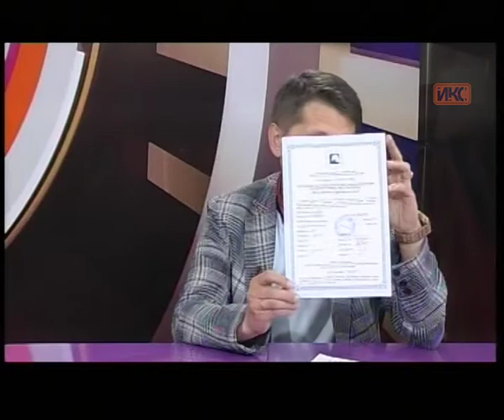АКЦЕНТ. Эфир от 15.05.2015 (Ратников)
Гость в студии «Акцент»: руководитель Севастопольской региональной общественной организации молодежной инициативы «Твоя победа» Игорь Ратников